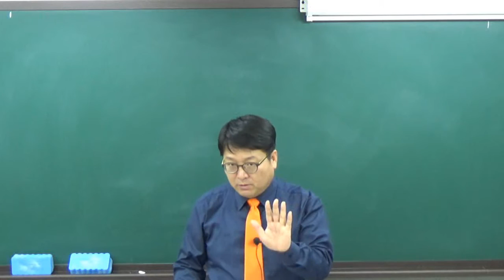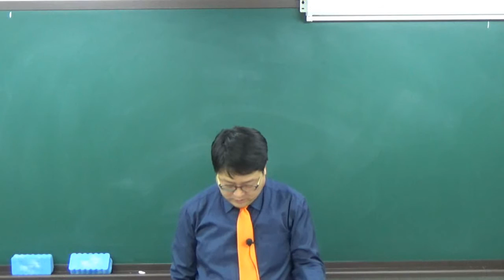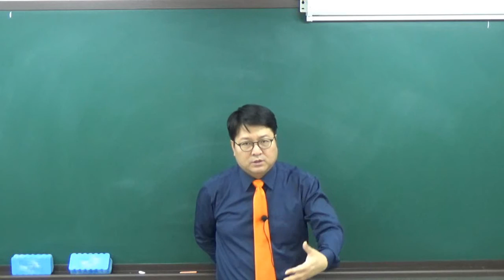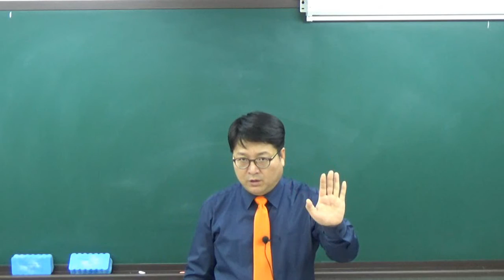[더배움] 9급공무원 형사소송법 이론강의 제52강 변론의 병합 분리 재개 p470